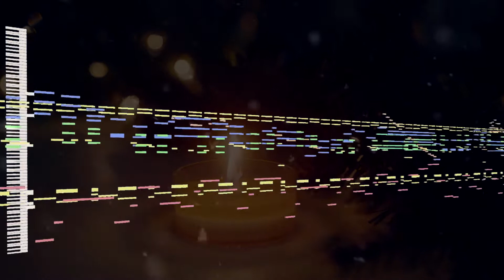Carol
written in 2018 for Winter Chip XIII